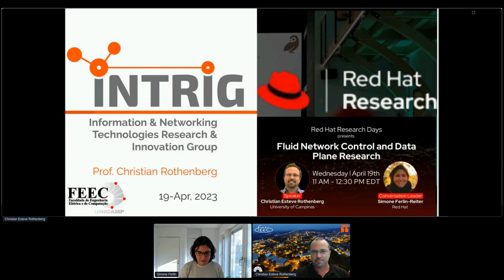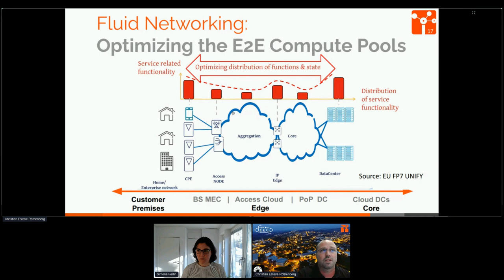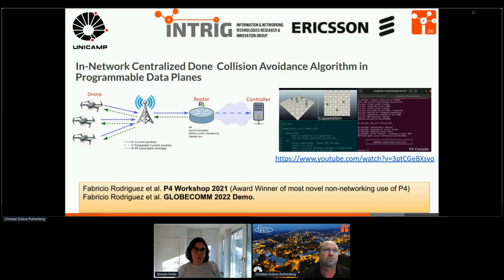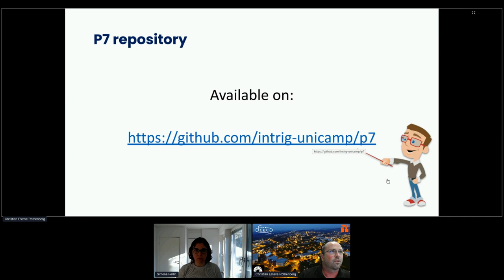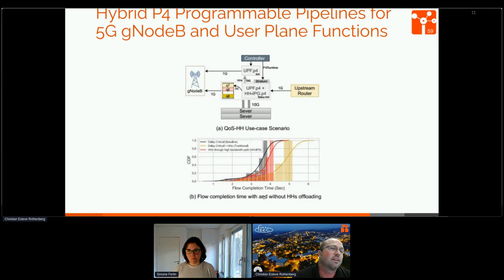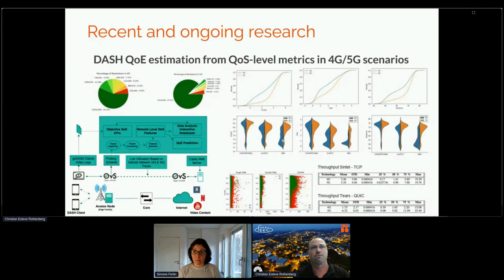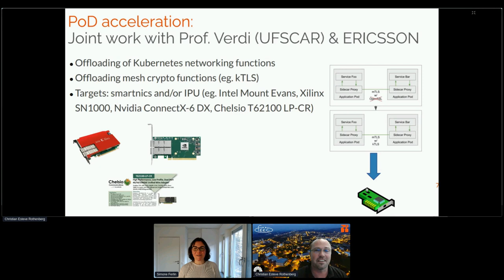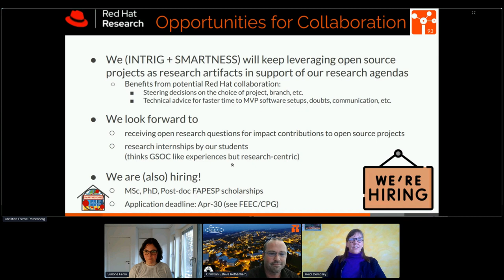Research Days 2023: Fluid Network Control and Data Plane Research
Prof. Christian Rothenberg will  introduce the SMARTNESS 2030 research center initiative and present selected ongoing research tracks around network softwarization leveraging state-of-the-art open source and open hardware technologies:

– Hybrid-p4-5G – Hybrid P4 Programmable Pipelines for 5G gNodeB and User Plane Functions

– P7 – P4 Programmable Patch Panel: an instant 100G emulated network testbed in a Tofino pizza box

– EFFECTOR – Encrypted DASH QoE Performance Evaluation Framework with 5G Datasets

– QoEyes – Virtual Reality Streaming QoE Estimation through ML techniques and Programmable Data Planes

– PoD acceleration – Offloading K8 container networking functions and service mesh crypto functions (eg. kTLS) to programmable SmartNICs/IPUs

Speaker
Dr. Christian Esteve Rothenberg, Associate Professor, University of Campinas, and head of INTRIG Lab

Conversation Leader
Simone Ferlin-Reiter, Senior Performance Engineer, Red Hat